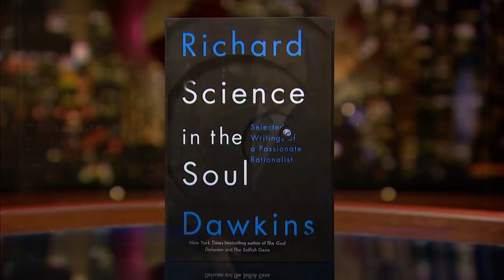Richard Dawkins: Science in the Soul | Real Time with Bill Maher (HBO)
Author and evolutionary biologist Richard Dawkins joins Bill to discuss his latest book, "Science in the Soul: Selected Writings of a Passionate Rationalist."

It's HBO.